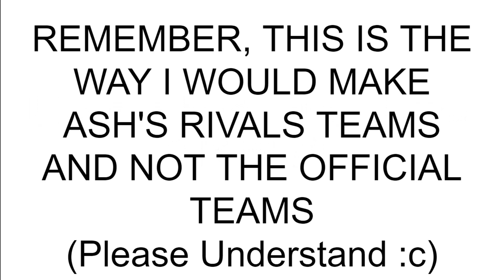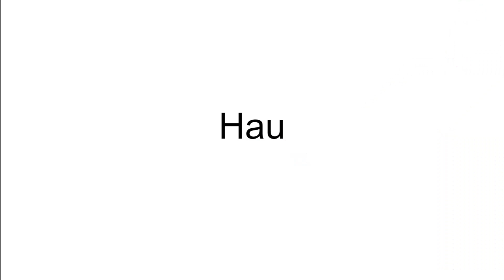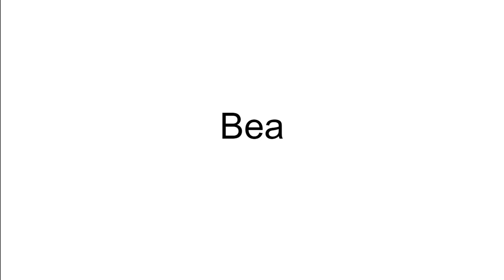If I made Ash's Rival Teams [MY WAY]